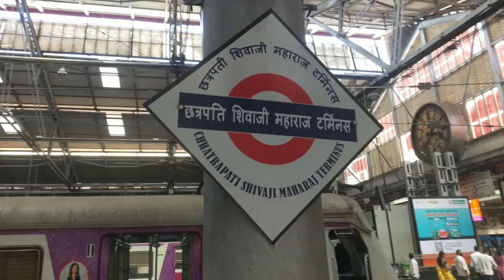Fashion Street Mumbai | Bora Bazar | Buying Boya-By-MM1 Mic and Tripod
Hope you loved the video, If Yes don't forget to show love in comment box